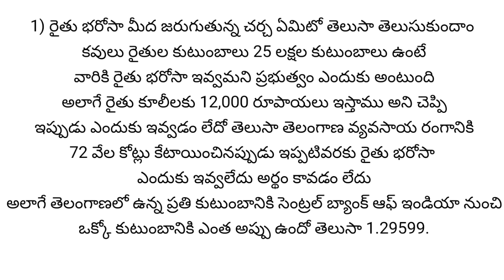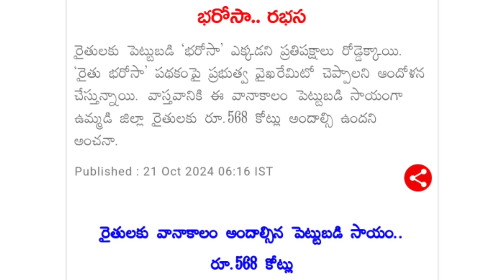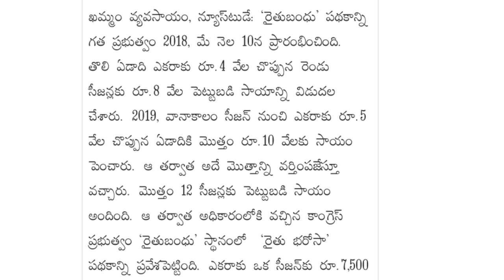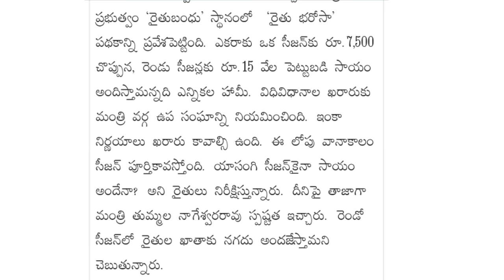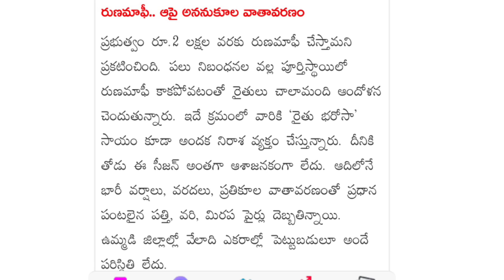మొదటి విడతలో రైతు భరోసా 5 = 10 = 15 ఎకరాలుగా విభజన రైతులకు శుభవార్త రైతు భరోసా ముహూర్తం ఫిక్స్